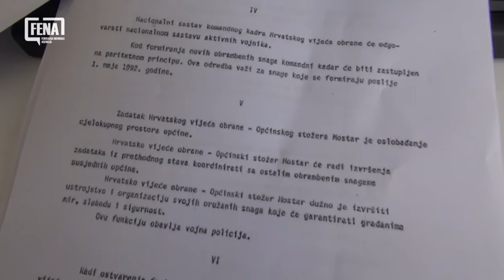U četvrtak u Mostaru središnja svečanost 'Lipanjskih zora'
MOSTAR, 21. lipnja (FENA) - Središnja svečanost u povodu 25. obljetnice akcije oslobađanja grada Mostara i doline Neretve "Lipanjske zore" održat će se u četvrtak, 22. lipnja, u Mostaru, priopćio je u srijedu na konferenciji za novinare predsjednik Organizacijskog odbora, umirovljeni general Ilija Vrljić.Upitan da prokomentira tvrdnje da je Mostar oslobodila Armija BiH, načelnik Općinskog stožera HVO-a Mostar, stožerni brigadir Rade Bošnjak podsjetio je na odluku Kriznog štaba Skupštine općine Mostara od 29. travnja 1992. godine kojom je Općinskom stožeru HVO-a povjerena obrana i oslobađanje cjelokupnog prostora Mostara.